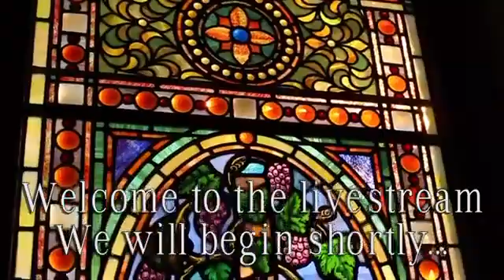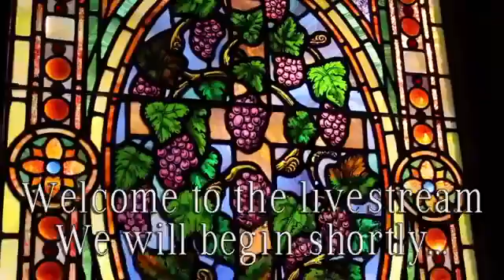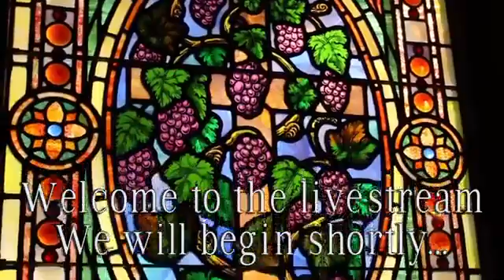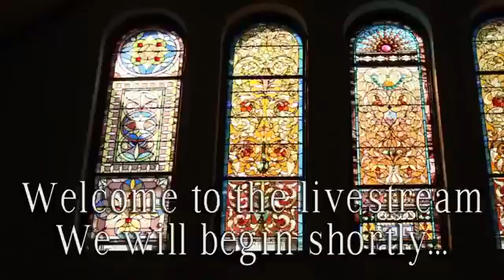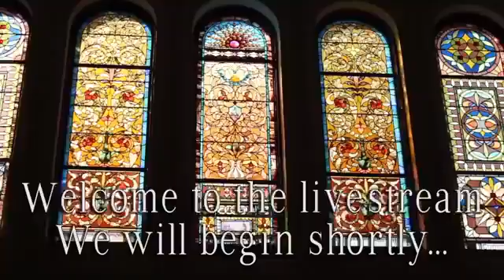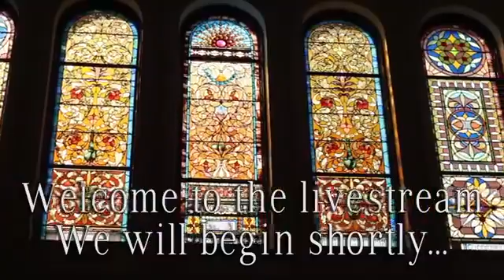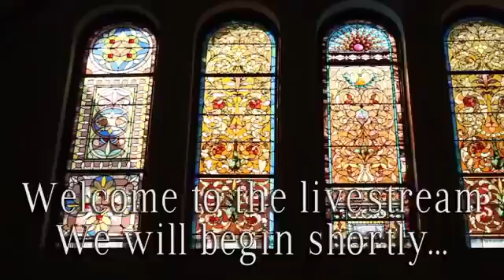04 25 21 Service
Originally recorded live on Facebook.

Skaneateles Presbyterian Church, Skaneateles NY. A church of the Cayuga-Syracuse Presbytery and Synod of the North-East, USA.